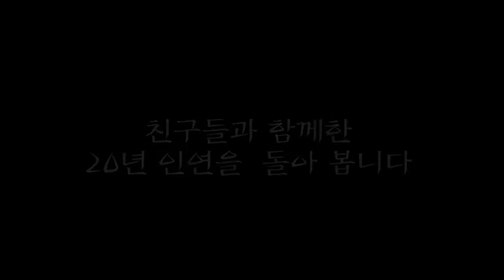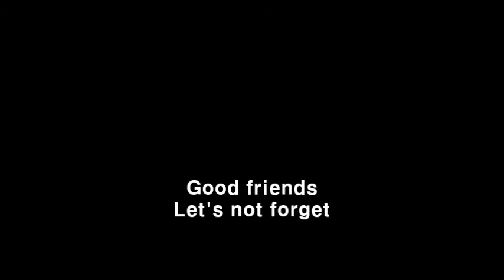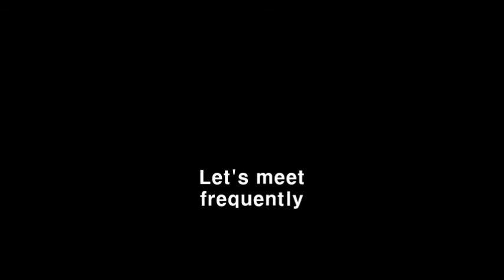서친회, 20년인연